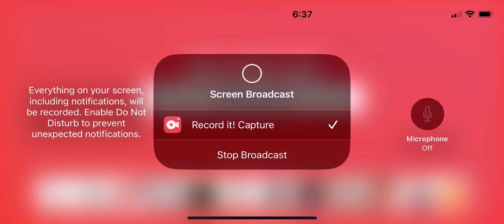Pixel gun 3-D pixel gun office classic mode, ￼￼￼